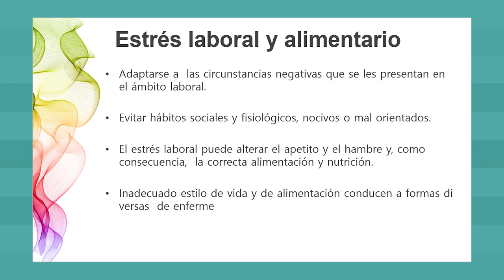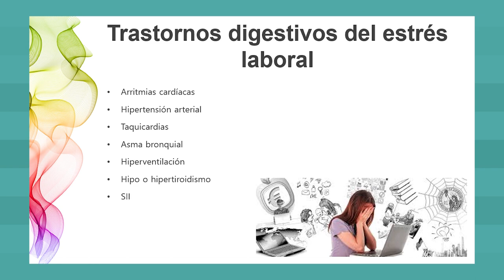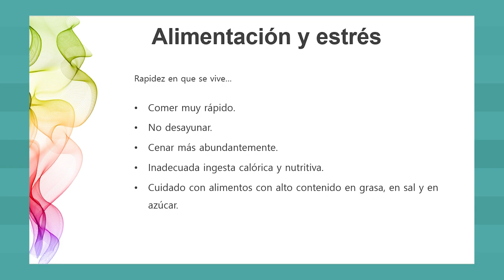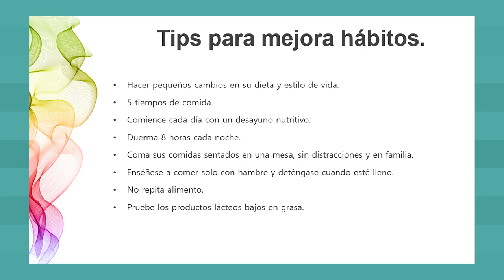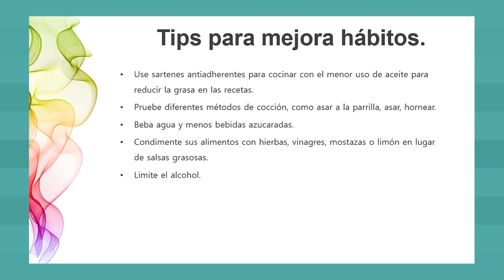Por tu salud: estrés diario y hábitos alimentarios